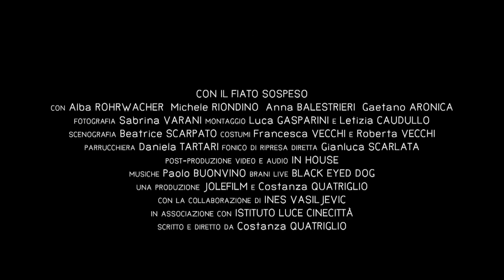Con il fiato sospeso - Costanza Quatriglio